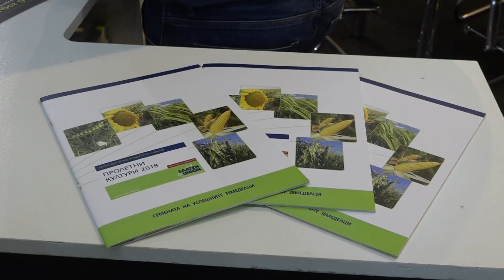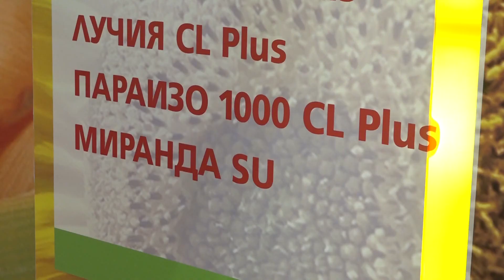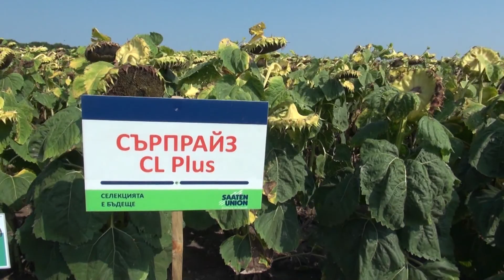RAPOOL БЪЛГАРИЯ на Агра 2018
Интервю с Таня Петкова - Управител на РАПУЛ БЪЛГАРИЯ  - от Агра 2018.
Рапул България представи на Агра 2018-та   своето  обогатено портфолио със  селекцията на SAATEN UNION в царевица и слънчоглед. Продуктовата листа на уважаваната немска компания е разширена  при  царевицата  в посока  на по-късните хибриди – до 450 по ФАО, които са и най-търсените у нас.   1200 кг, 1300 кг зърно добив  от декар   на масови полета са  достигнати миналата година от новите хибриди!  При слънчогледа също има  добри изненади, хибриди с добиви - от  500 кг зърно на  декар! Това е  селекция, която заслужава специално внимание!